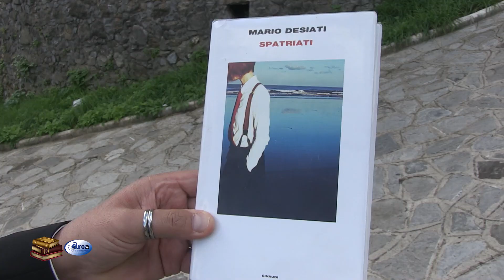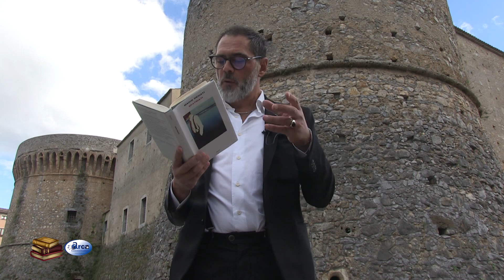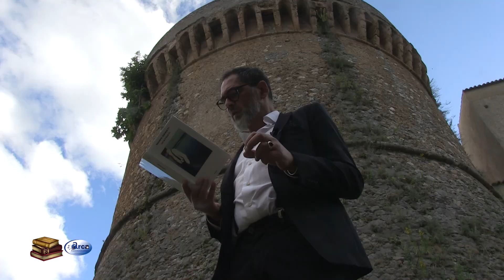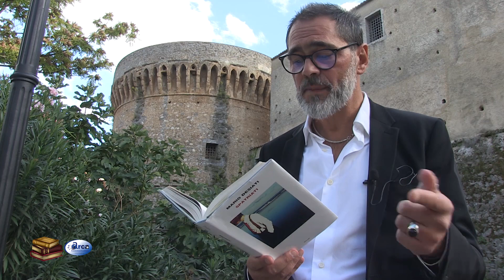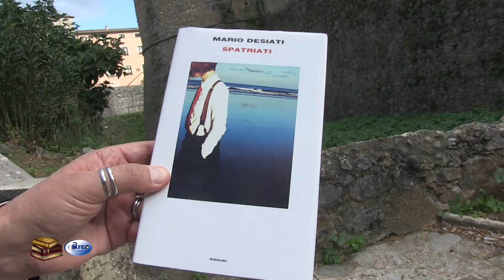MARIO DESIATI Spatriati 8 ottobre 2022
MARIO DESIATI "Spatriati" per la Rubrica " Un libro alla volta". Reading, Gianni Colaci. Riprese e Montaggio, Carlo Catucci, regia Anna Rita Cardamone